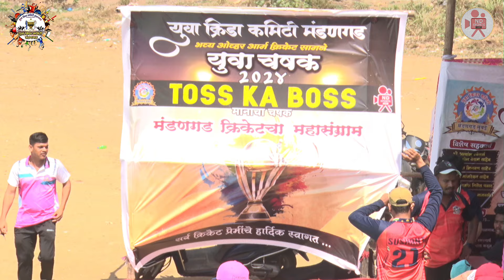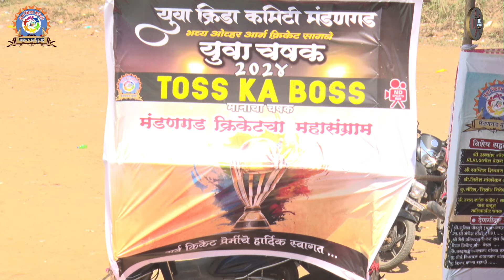युवा चषक मंडणगड २०२४ | Final Day I Sawari Kelewadi Vs Kuduk